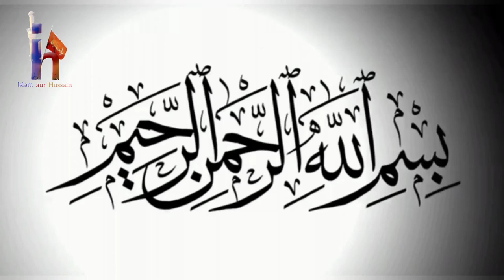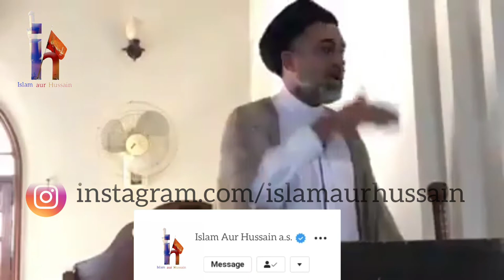Yahoodiyo ka vo aqeeda jo aaj ke musalmano ne apna liya hai || Rasoole Khuda ka qayamat k din shikwa